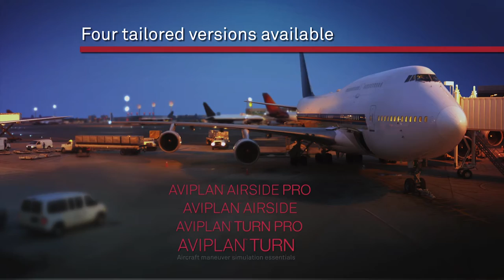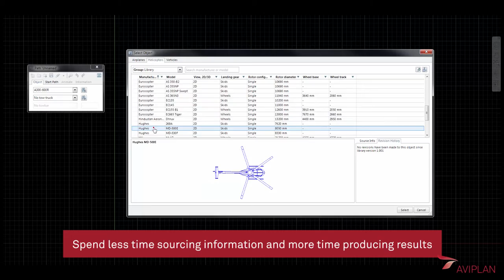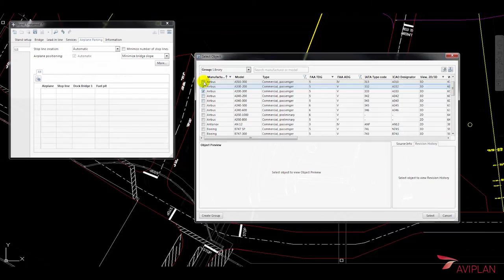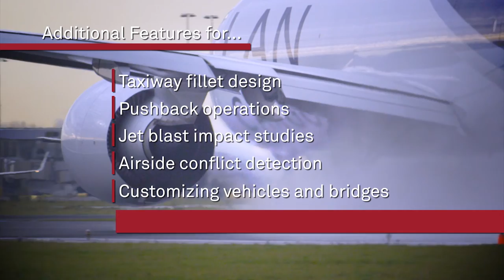Airport Planning and Design - AviPLAN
AviPLAN is a user-friendly CAD based software application for airport planning and airside design.

AviPLAN functionality is focused on two primary areas; aircraft maneuver simulation and stand planning. This makes the software a dependable tool for analyzing aircraft and support vehicle movements on airport aprons and taxiways, planning aircraft parking positions, assessing stand clearances and jet blast impacts, simulating complex pushback maneuvers and more.

AviPLAN has quickly become an essential CAD based software application for Planning and Airside Design.

AviPLAN aviation software includes an EXTENSIVE 2D AND 3D OBJECT LIBRARY with more than 500 passenger, cargo, military and special purpose airplanes. AviPLAN. has powerful aircraft and vehicle simulation tools, can simulate complex pushback maneuvers, offers tools to plan and optimize parking stands, can simulate complex docking scenarios and much more.